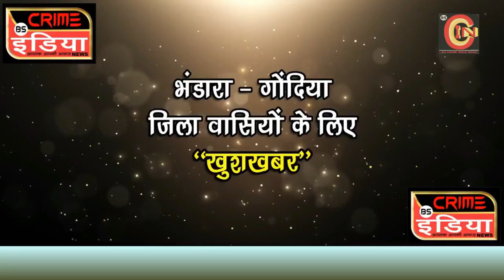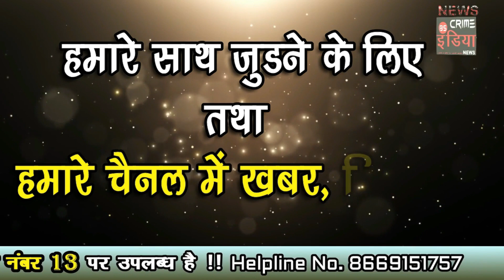ऑनलाइन केसिनो से बर्बाद हो रहे युवा !!!